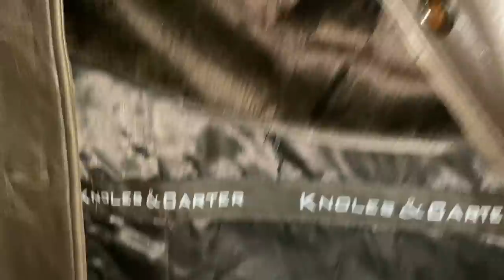Shop With Me + Try On: Goodwill Margate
Follow my shopping adventures on Instagram @IamDionneDean